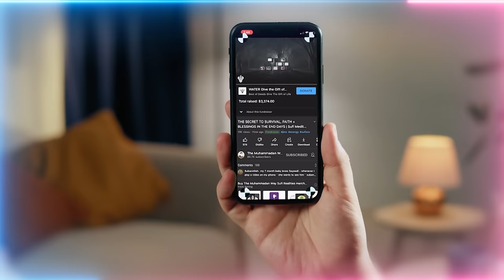Swarms of Robotic Mosquitoes Being Released Soon?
Q&A Chapters :
00:00  Could you please expand on how Nabi Musa (as) is kalimullah (the one who speaks to Allah (AJ)) thinking he spoke with Prophet ﷺ but awliyaullah (saints) of Prophet ﷺ are always speaking with Prophet ﷺ, are they all kalimullah?
09:54 What was the time Sayyidina Muhammad's ﷺ portal opened for Sayyidina Sulaiman (as)?
14:17  With this teaching the whole shafa’ah (intercession) part makes so much sense, so that Prophet ﷺ purifies all our ‘amal (action) and presents it to Allah (AJ) and how loving them would intercede for us.
18:51  How does the reality of TaSeen apply in our daily life?
27:10  What is the reality of 2 and 7?
32:15  With layers of filtration before our actions are presented to Prophet ﷺ, what is the importance of the effort we put in from ourselves?
34:46 How do we help friends or fellow humanity who are possessed by shayateen (devils) and jinn (unseen beings)?

Recorded : 20230922